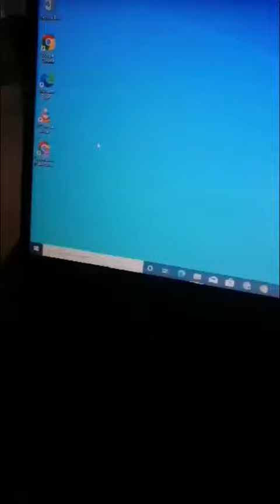Is It Good When I Used This Roblox T-Shirt Merch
Everybuddy Is It Good When I Used?

Guess As Well :)